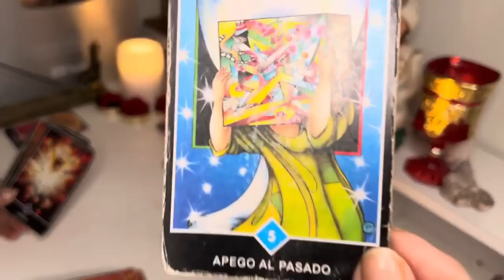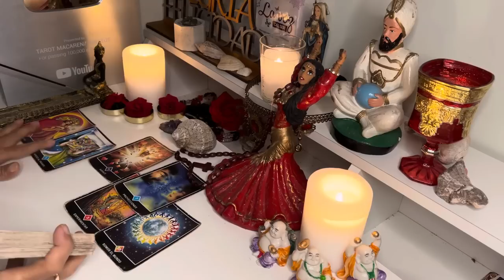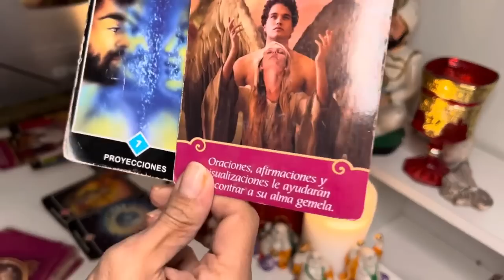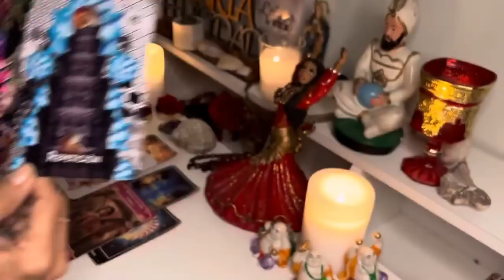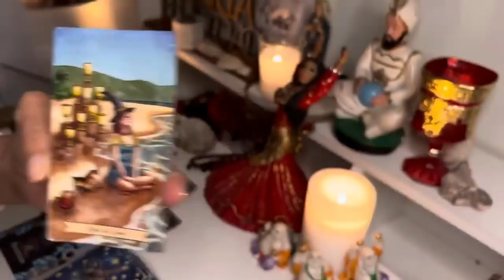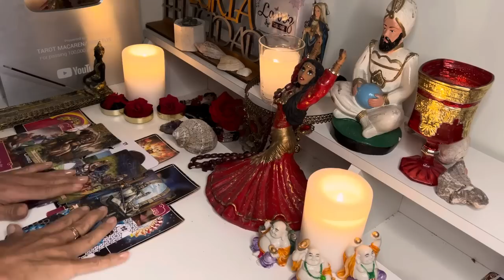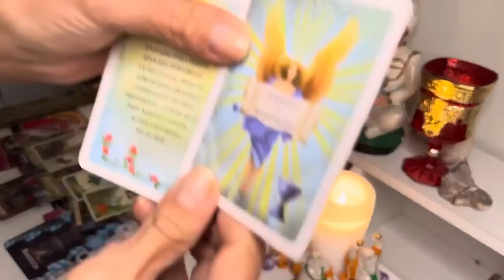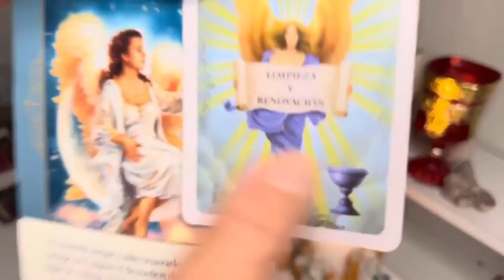♑𝐂𝐀𝐏𝐑𝐈𝐂𝐎𝐑𝐍𝐈𝐎🍇𝐄𝐕𝐄𝐍𝐓𝐎𝐒🌿𝐈𝐍𝐄𝐗𝐏𝐄𝐑𝐀𝐃𝐎𝐒 𝐓𝐑𝐀𝐄𝐑𝐀𝐍 𝐆𝐑𝐀𝐍𝐃𝐄𝐒🦋𝐘 𝐁𝐄𝐍𝐄𝐅𝐈𝐂𝐈𝐎𝐒𝐎𝐒🌷𝐂𝐀𝐌𝐁𝐈𝐎𝐒 𝐍𝐎🎉𝐀𝐂𝐄𝐏𝐓𝐄𝐒 𝐒𝐎𝐂𝐈𝐄𝐃𝐀𝐃𝐄𝐒🌻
Macarena

4 SEÑALES QUE INDICAN QUE ALGUIEN TE TIENE ENVIDIA
9 Cosas que debes SACAR del dormitorio de tu casa, ATRAEN POBREZA Y RUINA
💜LA LEY DE LA ATRACCIÓN 💜- 👉Cómo MANIFESTAR y ATRAER todo lo que DESEAS 🔥Como hacer que te Busque y te Extrañe Hombre:Mujer | Que te desee en 7 pasos Te Despiertas A Menudo Entre Las 3 AM y las 5 AM? Esto Es Lo Que Significa...